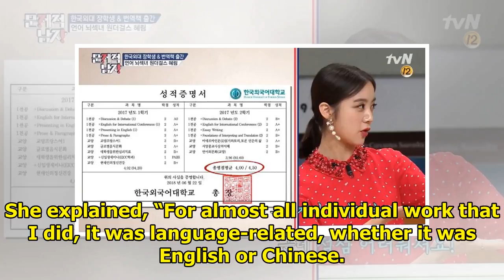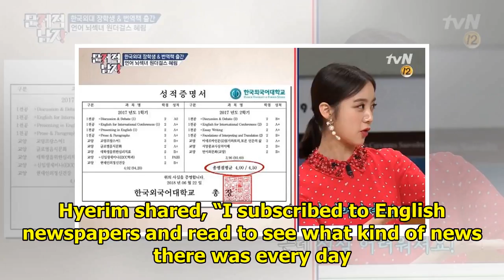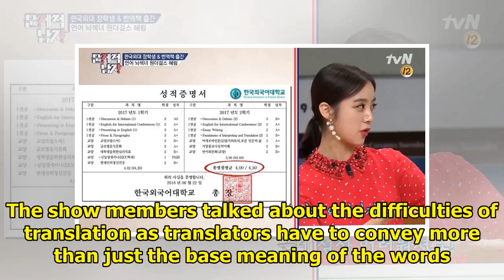Hyerim Talks About How She Studies English, Her Good Grades, And Difficulties Of Translation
Display. Sharethrough. Soompi.1x1 Hyerim shared study tips on getting good grades and talked about t...